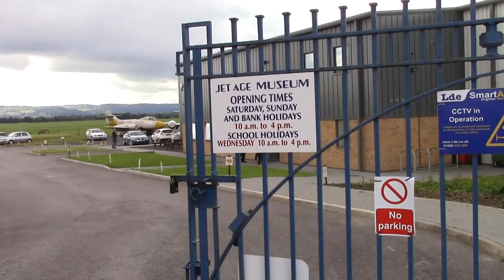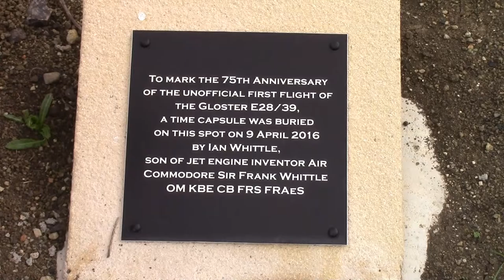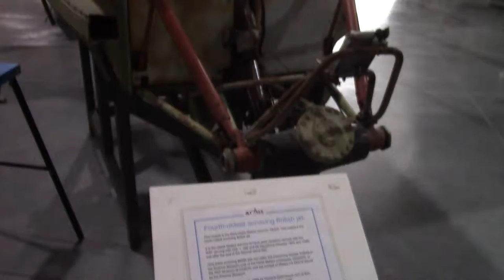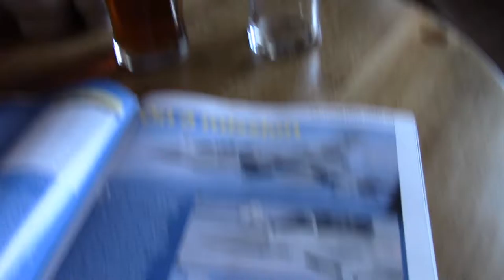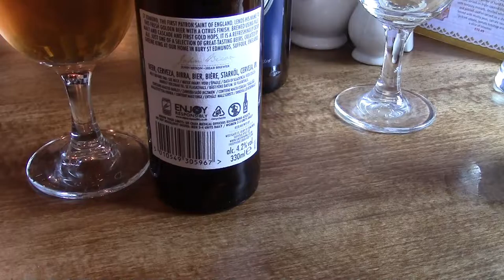Vulcan and Euros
You can beat a mini beano especially on the day that Wales play Northern Ireland in the Euros. Sunshine and rain, fried bread and coffee, Meteors and Javelins. The odd fine ale too.